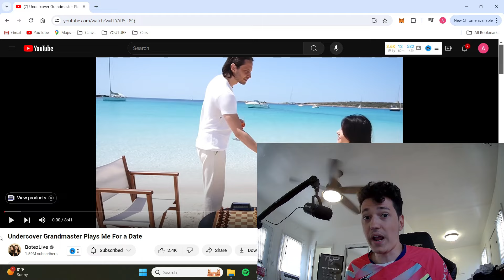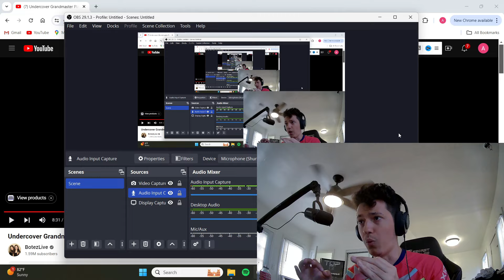Bitter Feminists Trash Talks Grandmaster & loses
Feminism teaches women that any form or display of competent masculinity is toxic and oppression, and as aresult they try to competent in domains which their biology has not prepared them for. When women try to compete against men who are endlessly better than them because they have to live lives of embodied competence, the only outcome is one of accountability, resulting in the feminist becoming more triggered.